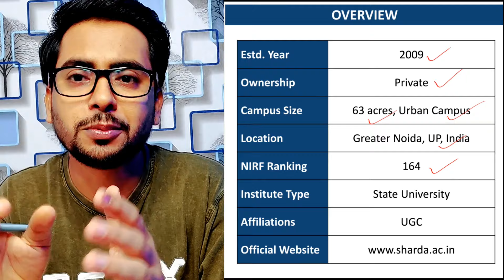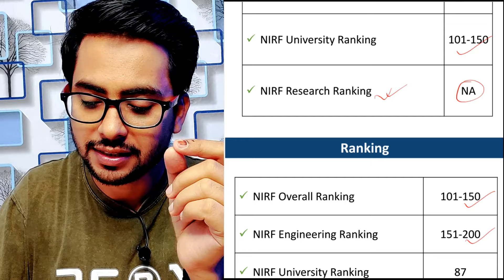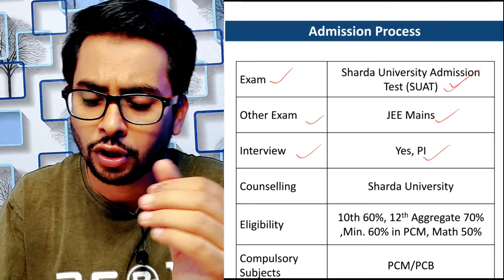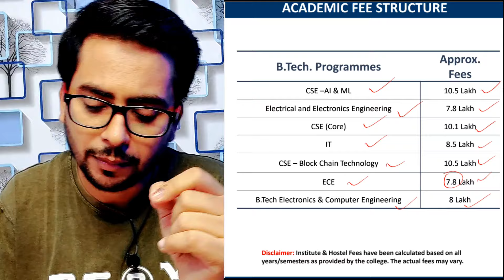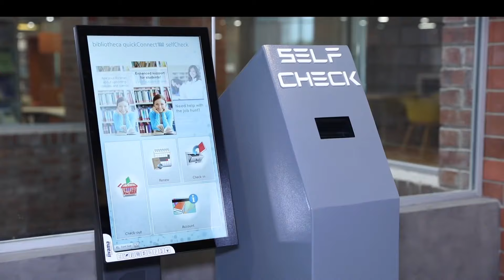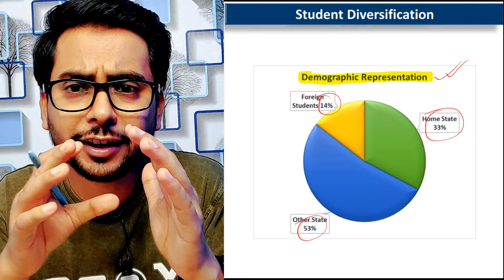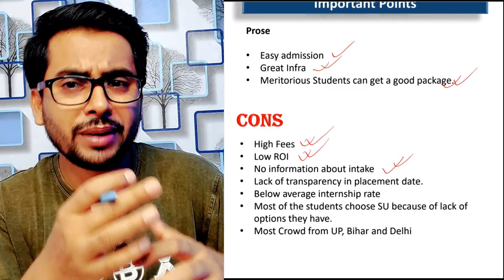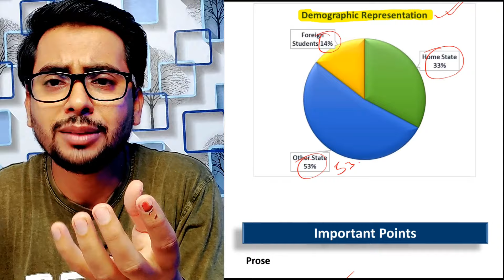College Review 2024: Reality of Sharda University Noida Placements | Btech Fees, Admission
College Review 2024: Reality of Sharda University Noida Placements | Btech Fees, Admission | Sharda University Review 2024 | Placements, Cutoff, Fees | Btech Admission 2024 | Bennett University Noida | GyanRoof

My Gears ⚙️ -

✅ Frequently Asked Questions About Sharda University Noida Are Below –
What is the admission fee of Sharda University?
Why Sharda University is famous?
Is Sharda University degree valid?
Is Sharda University A or A+?
What is the fee structure of Sharda University?
What is Sharda University famous for?
Is Sharda University expensive?
What is the rank of Sharda University for btech?
What is the hostel fee at Sharda University?
Does Sharda University have hostel?
How to get hostel in Sharda University?
Is hostel compulsory in Sharda MBBS?
Is it worth joining Sharda University?
Is Sharda University Tier 1 or Tier 2?
Is Amity better than Sharda University?
Is Sharda University better than Amity?
What is the rank of Amity Noida in world?
Which is better Sharda or Galgotia?
Which college has best placement in Noida for BTech?
How many BTech colleges are there in Noida?
What is the fees of BTech colleges in Noida?
Which institute is best for BTech?
Which is better, Bennett or Amity for BTech?
Which is better Sharda or Bennett University for BTech?
Which is better, Sharda or Amity for BTech?
Is Bennett University good for BTech placement?
Bennett university vs amity university for btech